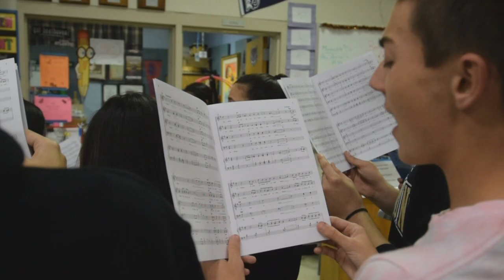Lions' Choir Roars in NYC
The Lions are ready to roar, in harmony, right into Carnegie Hall! The Olympic Heights High School chorus auditioned and was selected to perform at the legendary venue, over Spring Break. The choir has made great strides in the past two and a half years, under the direction of Mr. Richard Andreacchio.